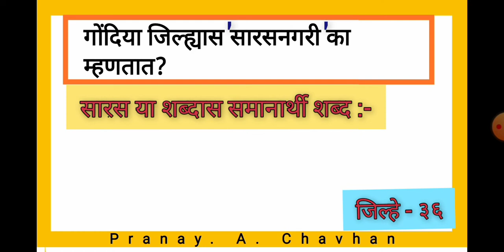महाराष्ट्राचा भूगोल | सारसनगरी | गोंदिया जिल्ह्यास सारसनगरी का म्हणतात?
गोंदिया जिल्हा भंडारा जिल्ह्यातून विलग करण्यात आला आहे. गोंदिया जिल्ह्यास 'सारसनगरी' असे सुध्दा म्हणतात.मात्र तलावाचा शहर 'ढाणे' शहर ओळखले जाते. तसेच सारस या शब्दाचा अर्थ असा आहे की
तलाव किंवा सरोवर आहे.प्रत्येक शहर आणि जिल्हा याचे काहीतरी वेगळे वैशिष्ट्ये आहेत आणि ते त्याची ओळख बनते.

All images use in this video are my own.